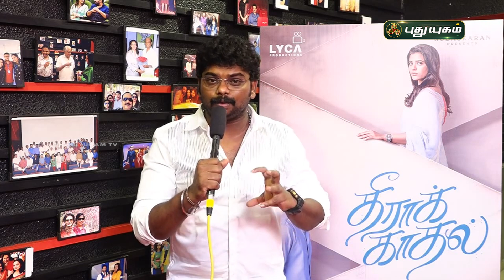Theera Kaadhal Celebrities Review